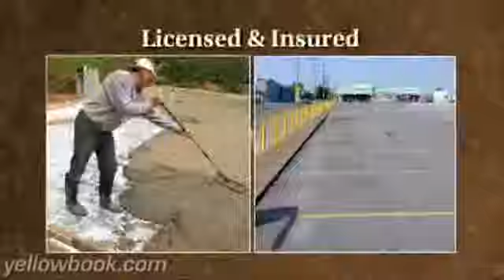Premier Custom Concrete LLC - Sterling Heights, MI